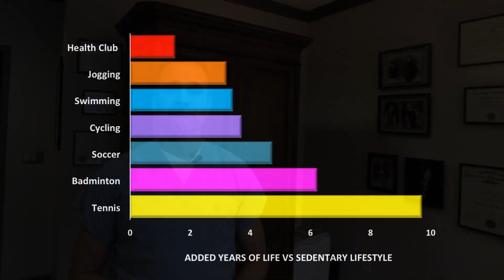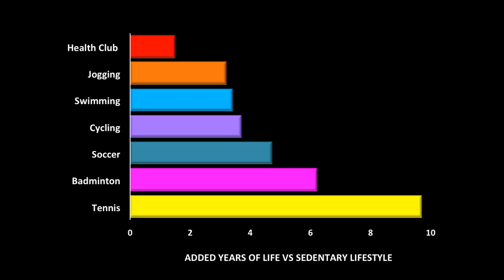Leisure-Time Physical Activities and Life Expectancies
Dr. James O’Keefe, a Cardiologist from Saint Luke’s Mid America Heart Institute and University of Missouri-Kansas Kansas City, MO, shares his article appearing in an upcoming issue of Mayo Clinic Proceedings, which found significantly increased life expectancy for people who engaged in physical activities which involved other people, such as tennis or badminton. Conversely, people who engaged in solitary exercise routines had the lowest longevity.